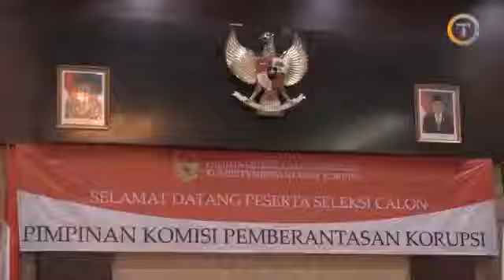Capim KPK Johan Budi Tak Setuju Remisi Bagi Koruptor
Calon Pimpinan Komisi Pemberantasan Korupsi (KPK), Johan Budi, menilai korupsi yang tergolong kejahatan luar biasa tidak sepantasnya mendapat keringanan hukuman.